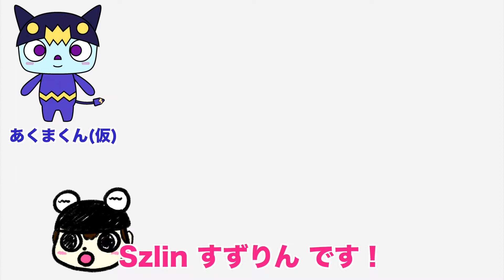【少しリアル目】かわいいウサギの描き方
今回は、うさぎがとても可愛かったので描いてみました。とてもシンプルですが、バランスが取りにくいかもしれません。動画を止めながら、描いてみて下さい。

動画で使っている画材は下に載せてあります。

簡単に描けるイラストの制作動画を公開しております。「絵を描くことを習慣にしたい方」や「ちょっとしたイラストを描けるようになりたい方」、「人が絵を描くのを見るのが好きな方」など、見ていただけると少しはお役に立てるかと思います。

★イラストDL★
イラストACでイラストを公開しています。「描くのが面倒くさい」という方はこちらからダウンロードすることもできます。白黒イラストも公開しているので塗り絵としてお使い下さい。（※公開が数日遅れることがあります。）

作品はSNSにも投稿しています。チェックしてみてください。

色鉛筆 (今回使った色は、はいいろ・くろ・うすだいだい・ピンク・ぐんじょう・あかむらさきです。)